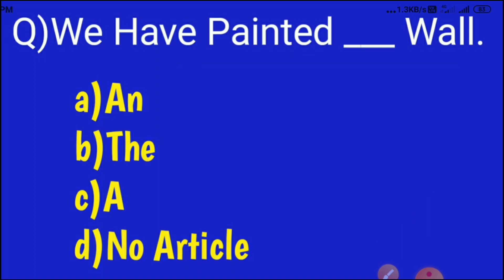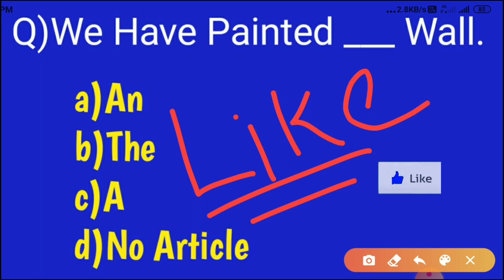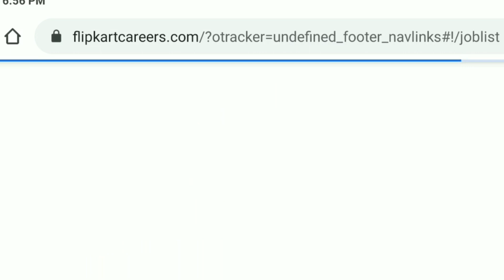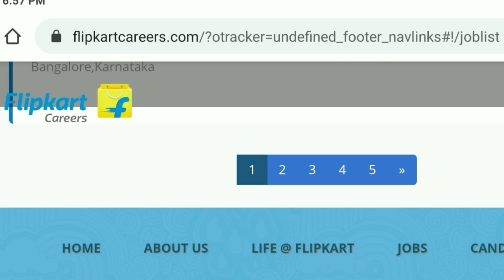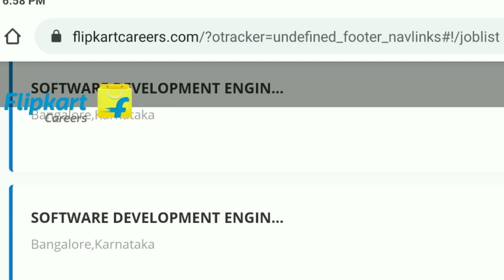💥12,800 Vacancies In Flipkart | Latest Private Job Notification For 10th Pass Students | In Odisha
ଉପର ଲିଙ୍କରେ Click କରି ଆମ Telegram Group ରେ ସମସ୍ତେ Join ହୋଇଯାଆନ୍ତୁ ।

ସାଙ୍ଗମାନେ ସବୁ ସରକାରୀ ଓ ବେସରକାରୀ Job ର Notification ଠିକ ସମୟରେ ପାଇବାକୁ ଚାହଁଉଥିଲେ ନିହାତି ଆମ Channel କୁ Subscribe କରି ପାଖରେ ଆସୁଥିବା Bell Icon ରେ Click କରି All Notification କୁ On କରିଦିଅନ୍ତୁ | ଧନ୍ୟବାଦ 🙏

G Odisha Is Such A Channel Where You Can Find all :--